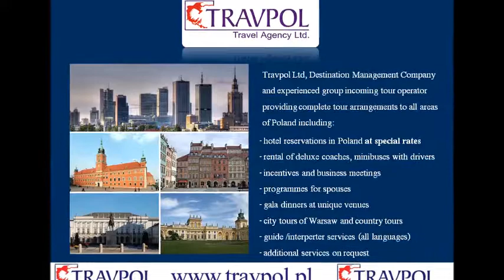TRAVPOL - Plan your trip to Poland, the country with over 1000 years of history.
Travpol LTD, Destination Management Company and experienced group incoming tour operator providing complete tour arrangements to all areas of Poland including:

- hotel reservations in Poland at special rates

- rental of deluxe coaches, minibuses with drivers

- incentives and business meetings

- programmes for spouses

- gala dinners at unique venues

- city tour of Warsaw and country tours

- guide /interpreter services ( all languages )

- additional services on request